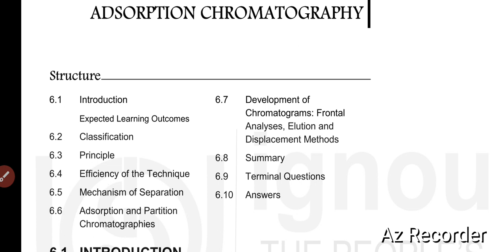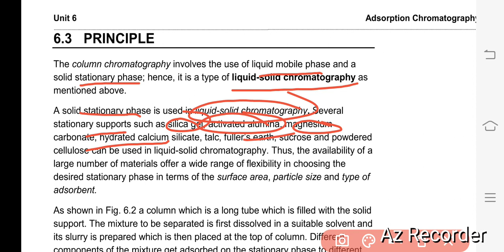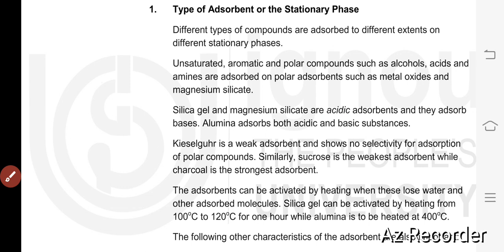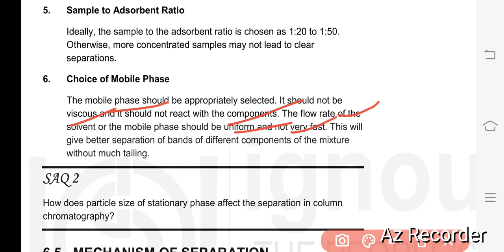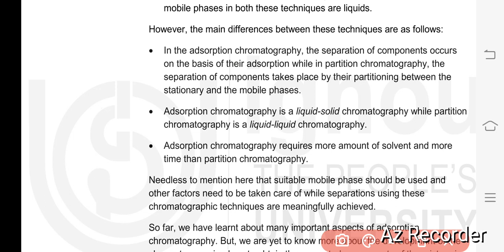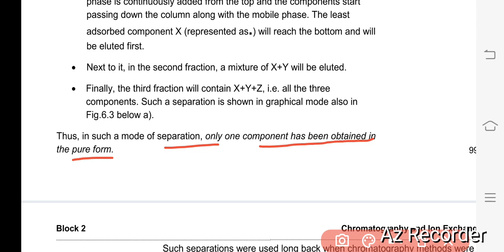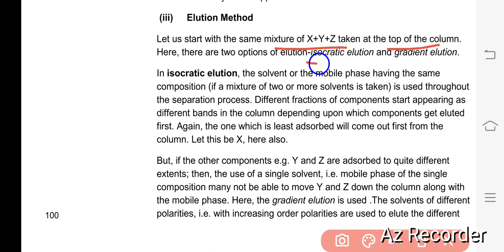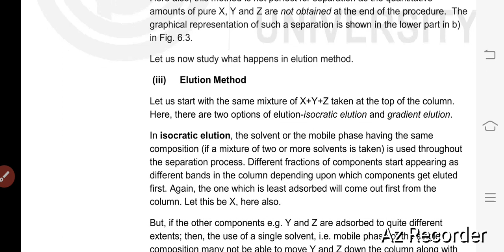IGNOU BCHET 141 ANALYTICAL CHEMISTRY मैत्रेयअकैडमीSUCCESS Unit-6